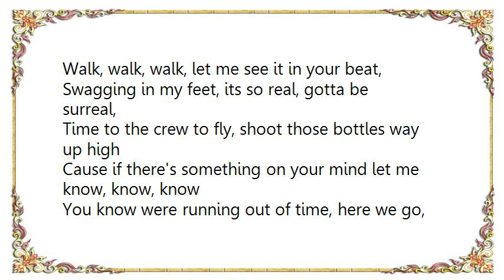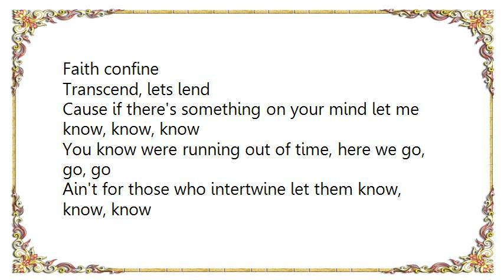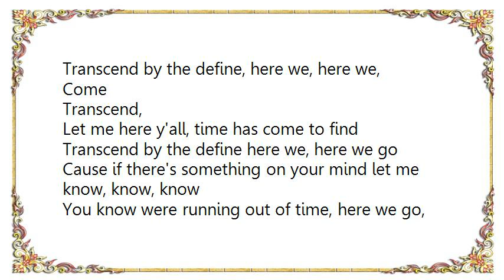Group 1 Crew - Transcend Lyrics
[Lyrics Group 1 Crew - Transcend]
Walk, walk, walk, let me see it in your beat,
Swagging in my feet, its so real, gotta be surreal,
Time to the crew to fly, shoot those bottles way up high

Cause if there's something on your mind let me know, know, know
You know were running out of time, here we go, go, go
Ain't for those who intertwine let them know, know, know
Transcend by the define, here we, here we,

Transcend, transcend
If you got it, you bought it
Like a star moving ever faster
Boy we are the masters, sky high
Faith confine
Transcend, lets lend

Transcend by the define, here we, here we, know, know know

That there is something on your mind so let me know, know, know
You know you running out of time, so lets go, go, go
And so you know you've been on my mind. oh so, so, so, so
Come

Transcend,
Let me here y'all, time has come to find
Transcend by the define here we, here we go

Transcend by the define, oh we, oh we
Here we, here we, go!